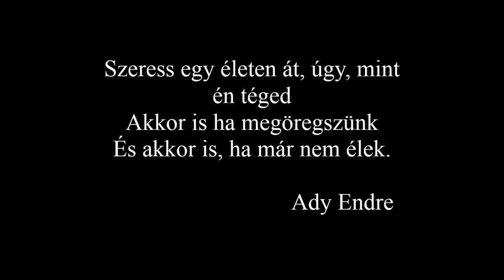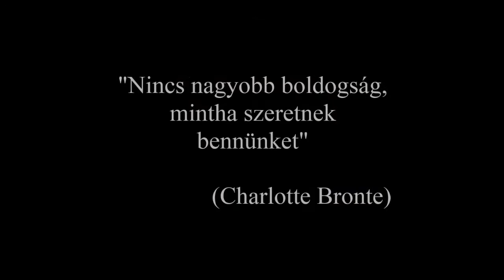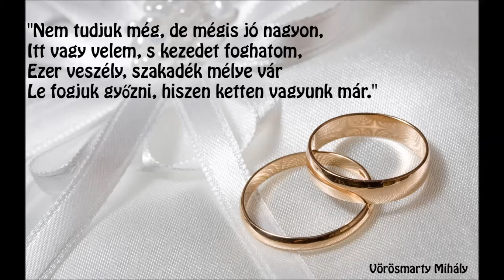Öcsém és Kriszti esküvőjére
Zene: Andrea Bocelli, Babics János
Ének: Csobolya József